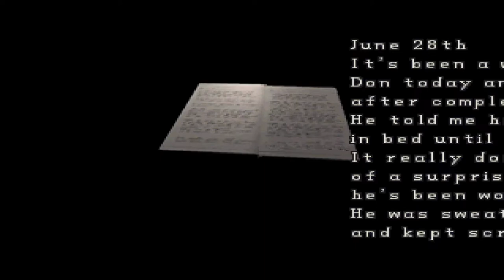Resident Evil 2 | Original | Leon Kennedy Scenario A | Ep. 4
We finally into the sewers & headed toward the lab! We run into a little trouble and a small but easy boss fight! Lets keep pushing! We are almost done!